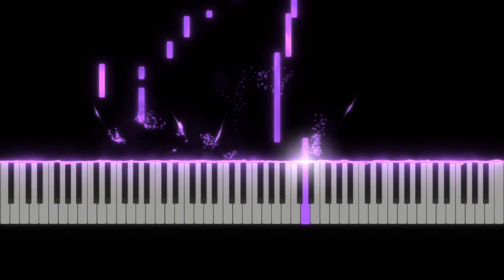Idris & Leos - Неприятели (Piano Cover)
Song: Idris & Leos - Неприятели

Piano: JS